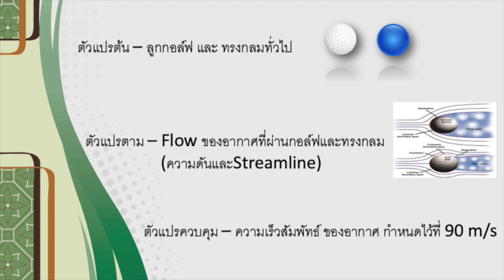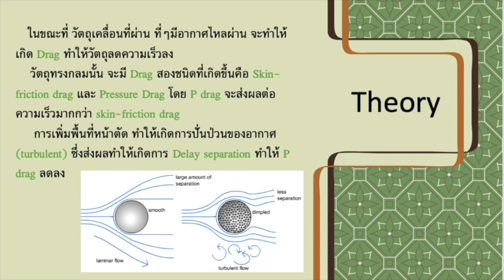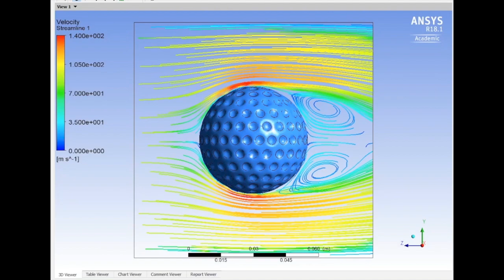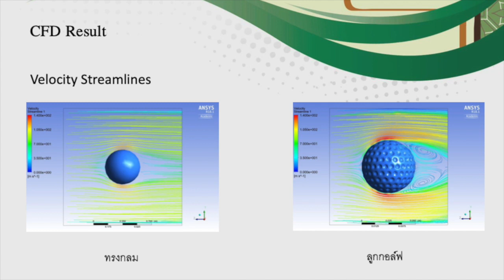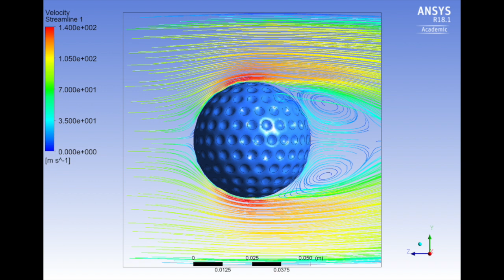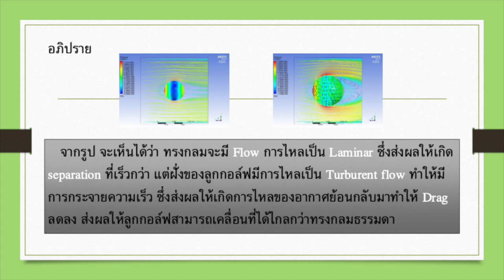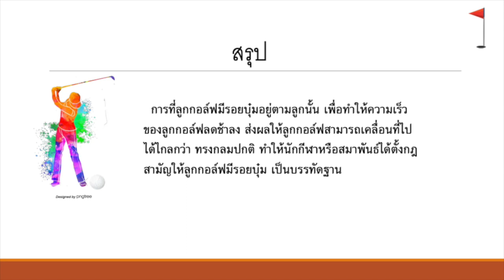Project Fluid Why do golf balls have dimple HD 720p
Why do golf balls have dimple for ku